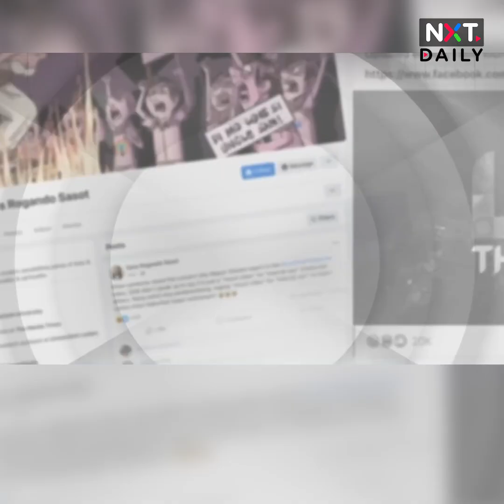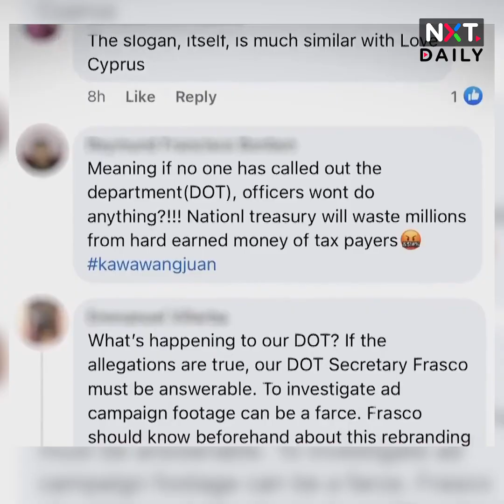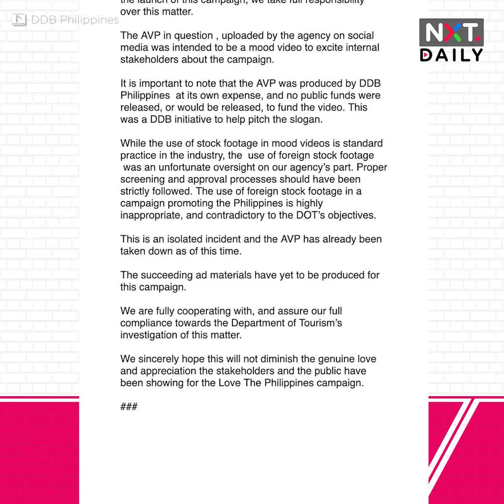Ad agency, nag-sorry sa paggamit ng stock footage sa "Love the Philippines" video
Humingi ng paumanhin ang ad agency na gumamit ng stock footage sa audio-visual presentation para sa "Love the Philippines" campaign.